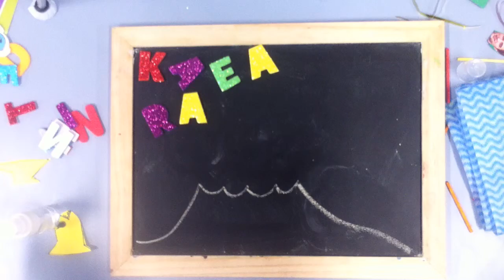Crafers Primary School OSHC 11th Oct 2016 Skate Board Madness